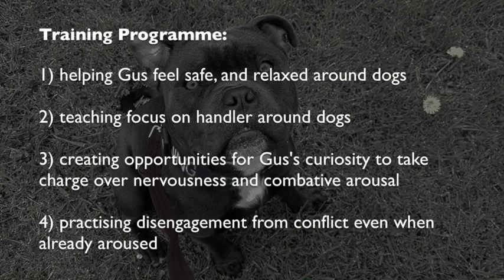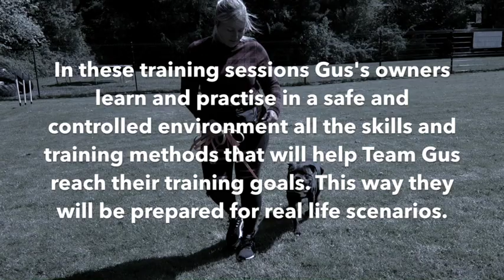Training a Dog Reactive Dog- How We Helped Gus the Staffie X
Gus the Staffie X joined our trainer Aleks on the Behavioural Modification Programme, where she worked with him to improve his reactions around new, strange dogs. Check out this video to find out what we worked on with Gus during his stay!